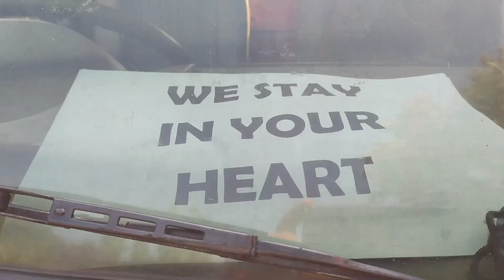Jalan Protokol Purworejo Disemprot Disinfektan